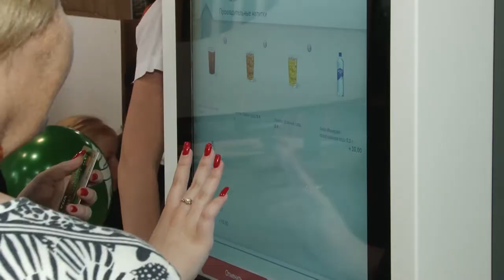Открытие фаст-фуда в Одинцове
Ресторан быстрого питания популярной американской сети в Одинцове в минувшее воскресенье вновь открыл свои двери для посетителей. Всего в этот день в Москве и Подмосковье заработали 15 обновленных точек компании. В ближайшем будущем запланировано открытие и других фаст-фудов по всей России.